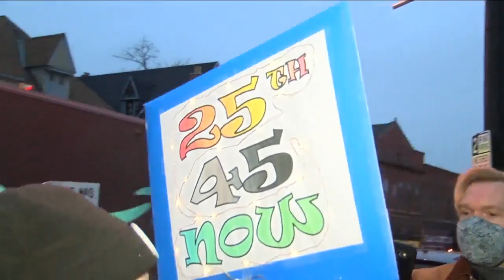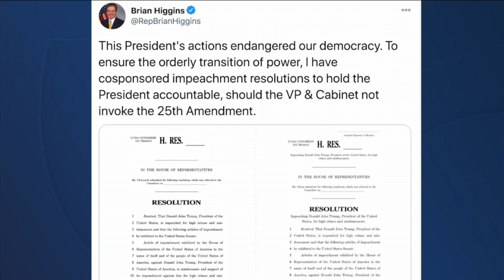Explaining the 25th Amendment, experts say it likely won't remove Trump from office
Several lawmakers including Congressman Brian Higgins, Senate Minority Leader Chuck Schumer, and House Speaker Nancy Pelosi are calling on the amendment to be invoked.